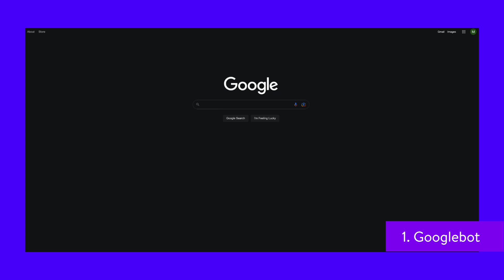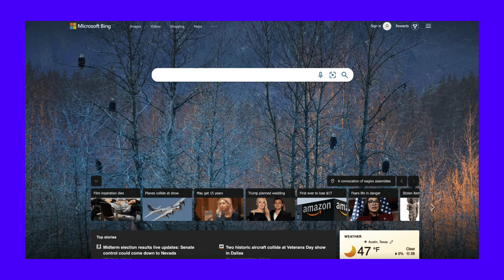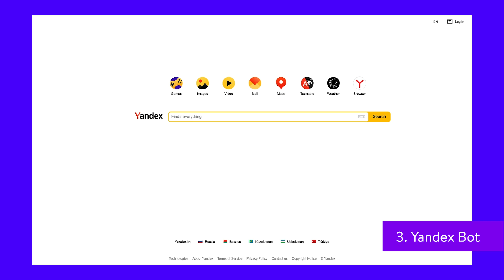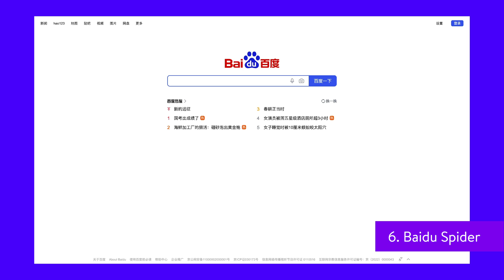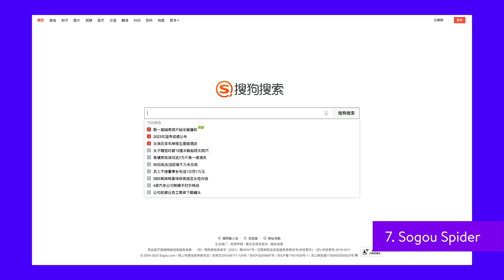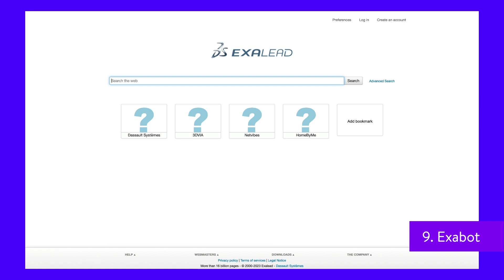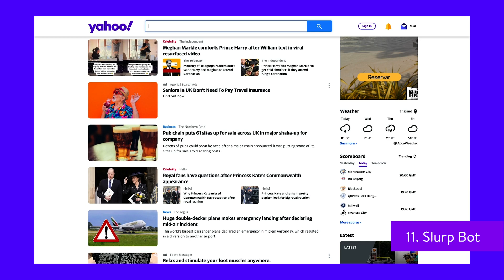Crawler List: 11 Most Common Web Crawlers in 2023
Want your site to rank highly in search results? Make sure the right bots can crawl your site with ease 👾 Get started here ✅

For most marketers, constant updates are needed to keep their site fresh and improve their SEO rankings.

However, some sites have hundreds or even thousands of pages, making it a challenge for teams that manually push the updates to search engines. If the content is being updated so frequently, how can teams ensure that these improvements are impacting their SEO rankings?

That’s where crawler bots come into play. A web crawler bot will scrape your sitemap for new updates and index the content into search engines.

In this video, we’ll outline a comprehensive crawler list that covers all the web crawler bots you need to know.

🕘Timestamps

0:00 Intro
0:51 Googlebot
1:39 Bingbot
2:20 Yandex Bot
2:52 Apple Bot
3:16 DuckDuck Bot
3:40 Baidu Spider
4:14 Sogou Spider
4:41 Facebook External Hit
5:06 Exabot
5:35 Swiftbot
6:06 Slurp Bot

📚 Resources

⚙️ The Most Common Web Crawlers to Add to Your Crawler List